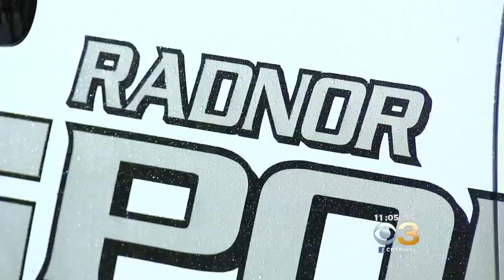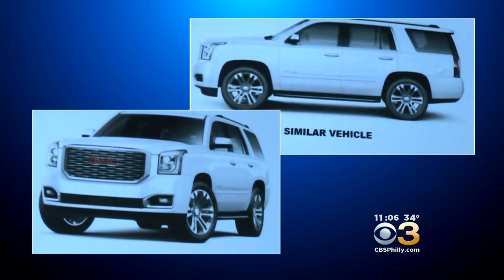$10,000 Reward Offered Leading To Arrest Of Driver Behind Deadly Hit-And-Run